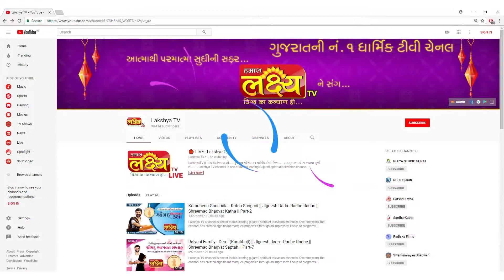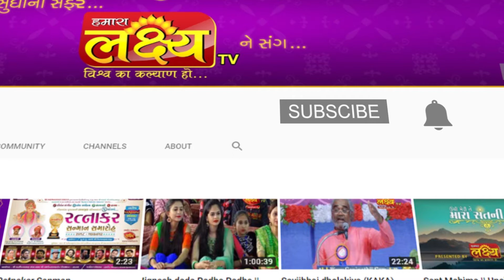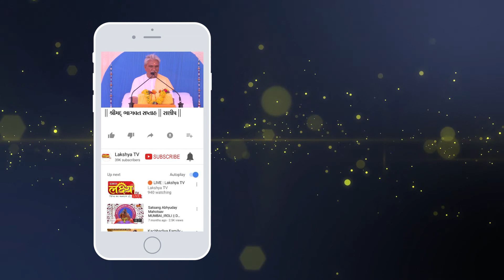શ્રીમદ ભાગવત સપ્તાહ || શાસ્ત્રી શ્રી અશોકભાઈ શુક્લ || Ranip || Ahmedabad || Part - 06